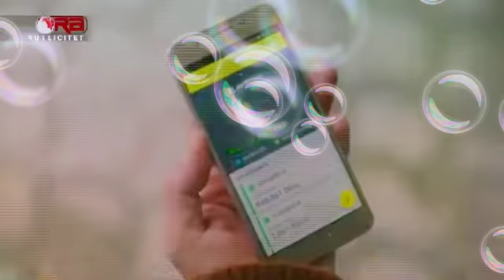Ora News Publicitet - 28 Mars 2017 Ervini Vini Lama